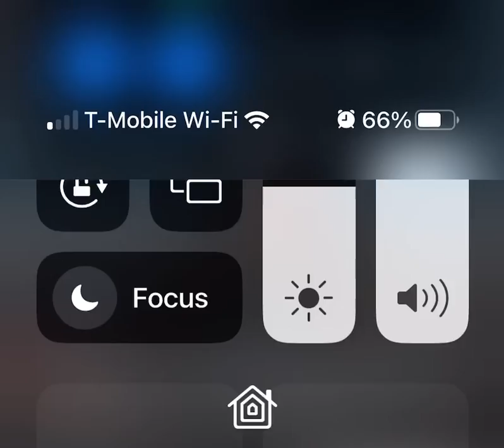The Mystery Of Planes That Sit Still in Mid Air!